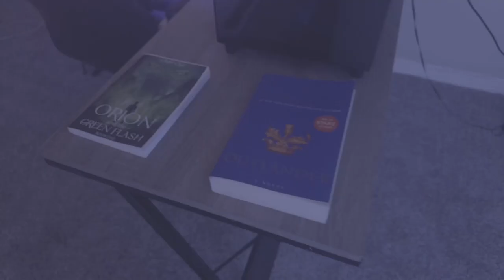Reaction to Cenah Ft. Castro Escobar, Snowthaproduct-Faith(Video)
Watching Cenah Ft. Castro Escobar, Snowthaproduct-Faith(Video) for the first time!

Are you ready to dive into a world of extraordinary power, heart-pounding suspense, and a hero like no other? Brace yourself for

 "Orion and the Green Flash" – the gripping young adult novel that will leave you on the edge of your seat and yearning for more!